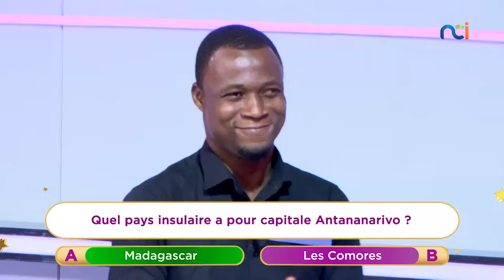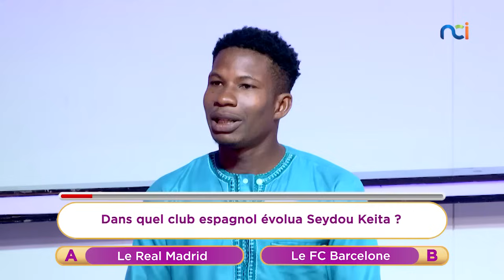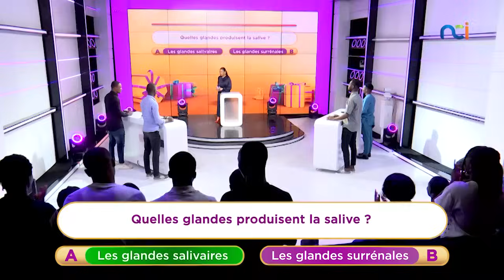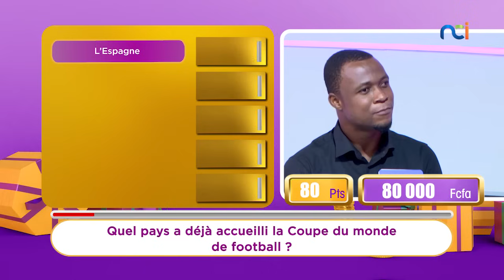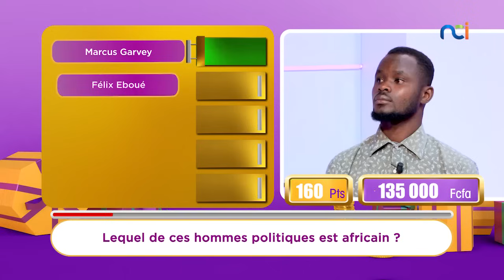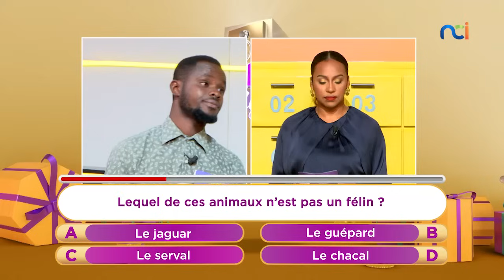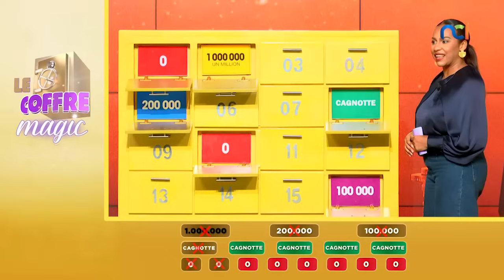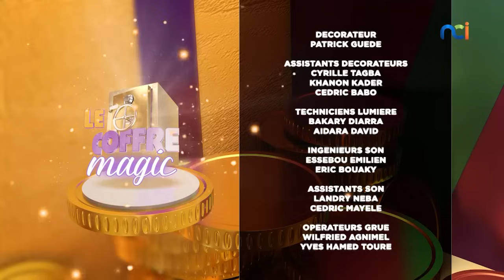Le Coffre Magic du mercredi 03 juillet 2024 avec Teeyah